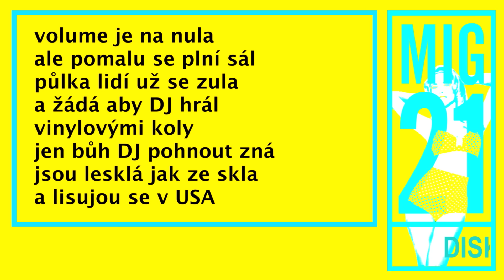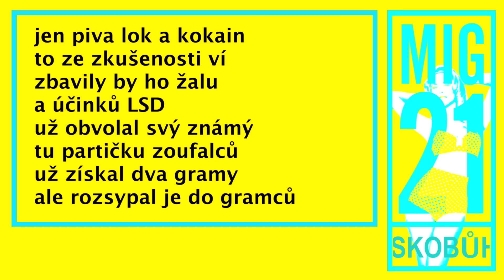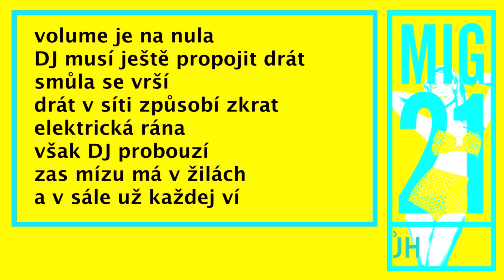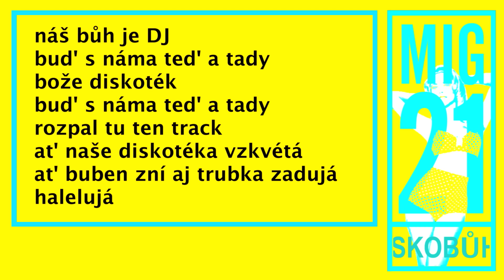MIG 21 DISKOBŮH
Písnička DISKOBŮH z našeho nového ALBA!
Pořídíš ho v obchodech nebo online na

"Natočíme si mobiloklip! Co je mobiloklip?, ptáš se. To jsme si vymysleli, videoklip natočenej na mobily. Jak jsme nahráli to ALBUM, co vyjde v září, tak na píseň DISKOBŮH lidi sami natáčej na svý mobily klip.
 Je to jednoduchý, představ si, že jseš na prázdninách, máš dobrou náladu, sjíždíš zrovna na kánoi jez, vytáhneš z igeliťáku svůj chytrej nevodotěsnej telefon a natočíš se, jak zpíváš DISKOBOHA, kolem to cáká, loď se kymácí, krůpěje letí vzduchem a třpytí se v záři letního slunce, Ty vzrušeně zdoláváš poslední peřej a ještě než dozpíváš, rozpustile plácneš pádlem o hladinu, voda cáká na rozpustilé kamarády, rozpoutá se rozpustilá vodní bitva a všichni sborově vyskakují z kánoí do zátočiny, polonazí tančí ve vlnkách a sborově zpívají refrén. Náhle telefon vyklouzává z ruky a rozpustile se noří pod hladinu, ještě okamžik trvá super záběr, display se navždy odmlčí a Ty už kapele tenhle úžasnej záběr nepošleš.
 Nevadí, parta tě uchlácholí, odcházíte do romantické hospůdky, z rádia náhodou zrovna hraje DISKOBŮH, dvě pivka rum a zelenou a už se v tanečním sále roztáčí zaprášená diskokoule, kamarád z kapsy vyloví telefon a natáčí, jak spolu trsáte. V noci pak zjistíte, že i ve stanu se dá zažít diskotéka, tenhle záběr nám však bohužel nepošlete.
 Prostě kdo chtěl někdy hrát v klipu, jednoduše vezme svůj mobil nebo foťáček s kamerkou a natočí sám sebe, kde všude dokáže zažít diskotéku. U moře, na hoře, na stromě, na stole, v letadle, na kole, na dýze (dýza není dýha ale diskotéka), u soustruhu, u ředitele, v kuchyni, v koupelně, ve světě, doma, sám, s mámou, s láskou, bez lásky, pro lásku, z lásky k diskotéce! Natočíme si mobiloklip!
 Tvoji Migové"